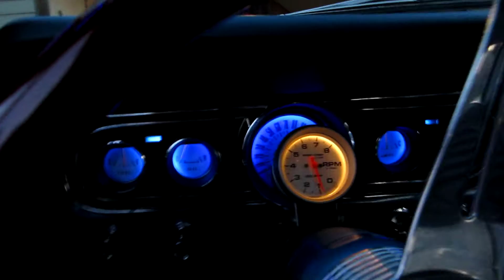66 Mustang 289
Just had the windshield installed. It was a nice evening and could not resist to go fill the tank. The dash lights are a blue color along with the accent lights in the front grill. Disregard the song playing on the radio, my music is more 60's and 70's. There will be more done to the "66" as we get closer to April for the 50th anniversary for the mustang.